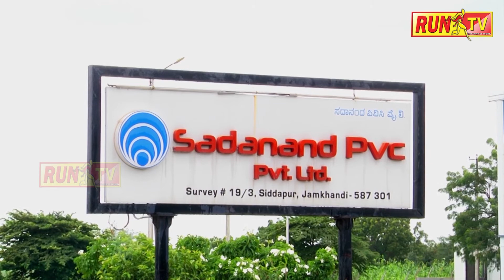ಡಾ. ಬಿ.ಆರ್.ಅಂಬೇಡ್ಕರ ಪುತ್ಥಳಿ ಅನಾವರಣಕ್ಕೆ ಒತ್ತಾಯ :MDL AMBEDKARA STACHUE ENOGRATION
ಡಾ. ಬಿ.ಆರ್.ಅಂಬೇಡ್ಕರ ಪುತ್ಥಳಿ ಅನಾವರಣಕ್ಕೆ ಒತ್ತಾಯ